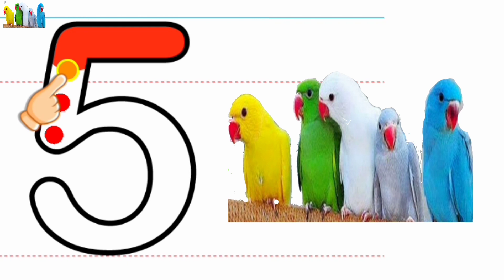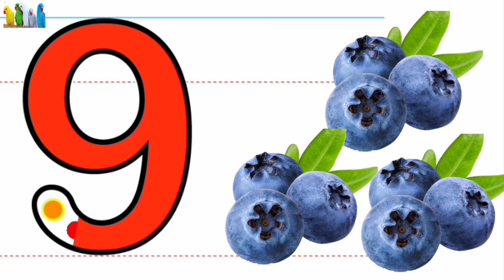123 numbers for kids and toddlers/ learning for children/St draw&learn.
apple,a for apple , b for ball , alphabets , phonic song ,  abc song , words abcd ryhmes
, Lingo kids , lingokids , alphabets/A for apple tv
abc songs words, vocabulary/phonics song/ a for apple/nursery rhymes/alphabets.
a.b.c.d.e.f.g.h.i.j.k.l.m.n.o.p.q.r.s.t.u.v.w.x.y.z
welcome to fun with pari cute channel.
you can learn Alphabets vamamala.
words , vocabulary.
your quiry
a for aligator
abcd words
english alphabets, abcd cartoon, alphabets songs , nursery ryhmes , abc song for children words
a for apple b for  ball , a for apple wala, abc varnamala, a se anar in hindi , k se kabutar
choty bacho ke parhai
nursery class
abcd learning
poem for kids
poem for childten
chote bacho ko kaisy perhain
hindi letter
vowels words
hindi words
abc sikhao
naima study
small abc, abc song , abc 123 , phonic sounds . small letter a to z , a to z spelling.
jhony jhony yes papa
humty dumpty
chuchutv
itsty bisty spider
abc learning learning english
learning to write alphabets
123song
learn to count
abc tracing,tracing abc, 123, 123 to 10,
123 to 20 , 123 to 100 , one two , English alhabets , Alphabets English , English wording , word spelling , Vocabulary English
easy drawing, painting, coloring for kids, toddlers. learning for toddlers.count numbers
writing, reading, painting, coloring, tracing, s
skatching .useful vedio for kids . informative vedio for kids.entertainment vedioes for kids, toddlers, children.  count & write.